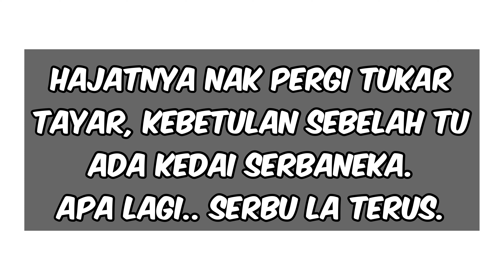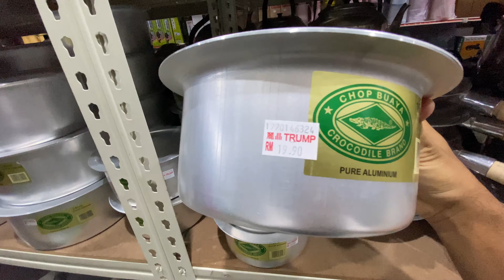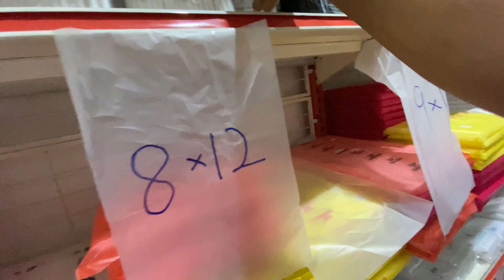Kedai serbaneka padu